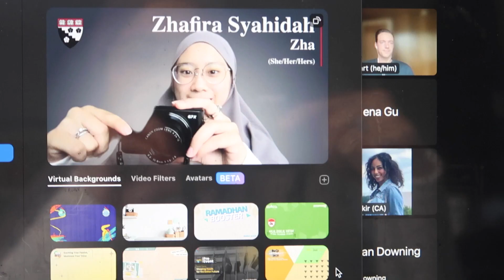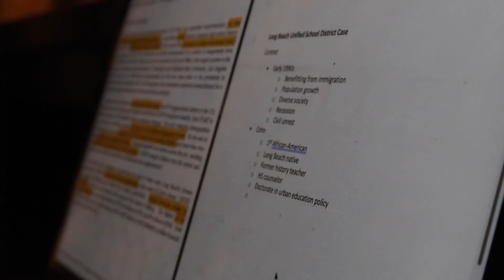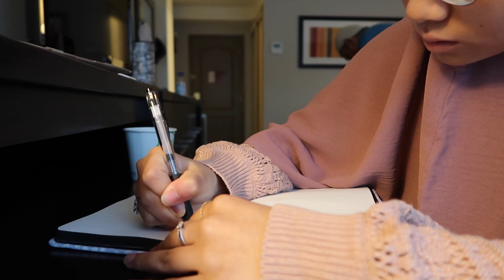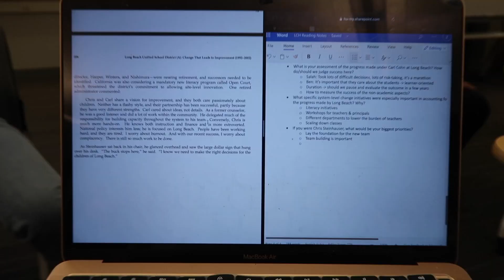Hari Pertama Kelas Foundation di Harvard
Here is the first three days of my foundation courses at Harvard Graduate School of Education.

Hi precious people! My name is Zha, a graduate student at Harvard Graduate School of Education. I am a student, founder of faith-based sex-ed platform @taulebih.id, and a content creator on YouTube, Instagram, and Tiktok. Happy to e-meet you!